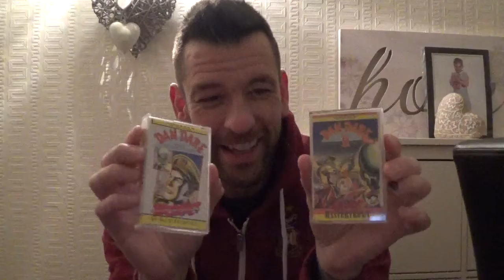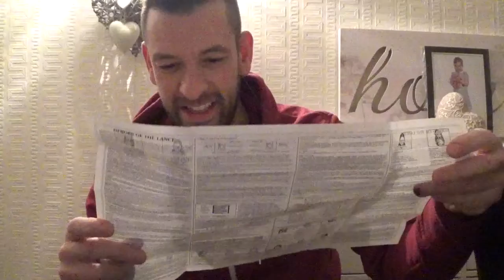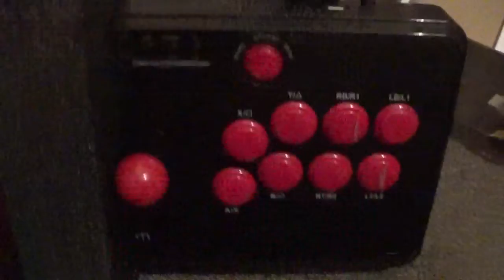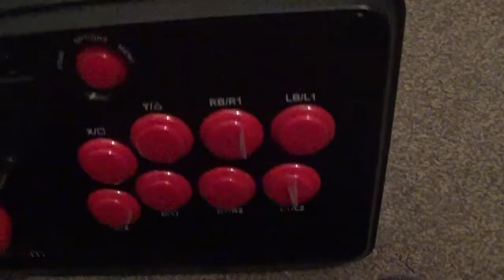#40 First pick ups of 2018 part 2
They finally all arrived! Part 2 of my pick ups so far this year, with another little unboxing thrown in for good measure.